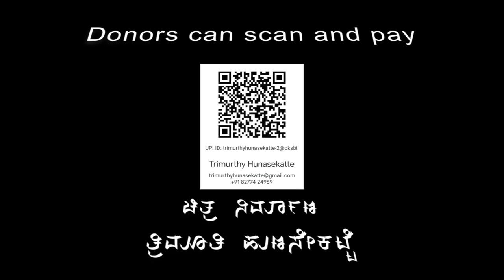ಸುಲಿಗೆ ಮರ, Bonfire Tree, Sterculia colorata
Botanical name : Sterculia colorata

Family : Malvaceae / Sterculiaceae

Kannada names : Sulige, Bili sulige

English name : Bonfire tree,

uses in Tradition and Sidda medicine
video from rimurthy hunasekatte